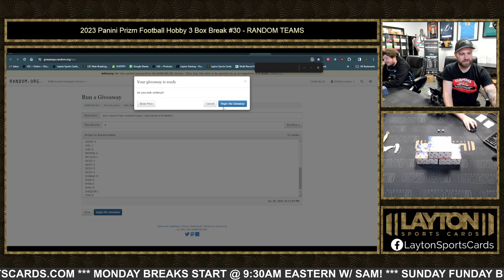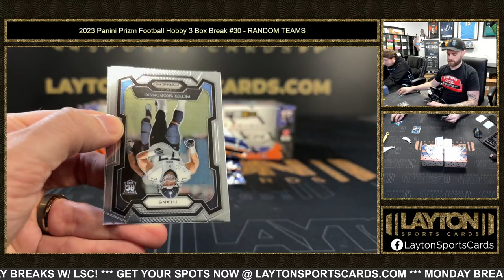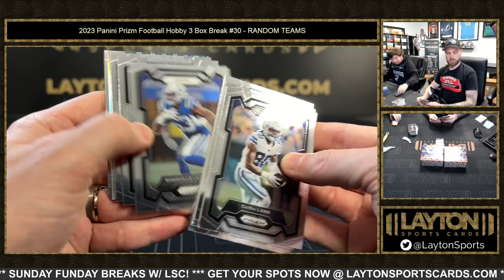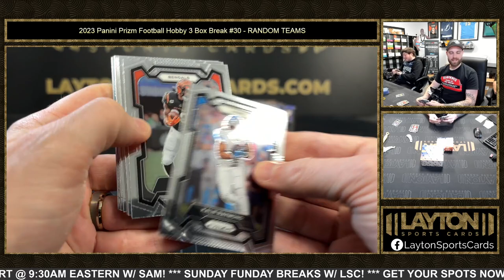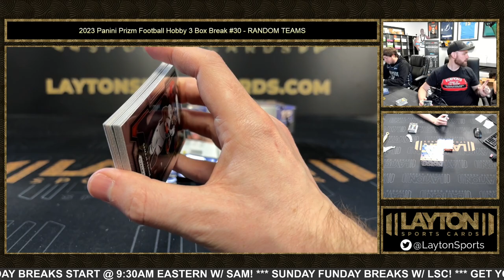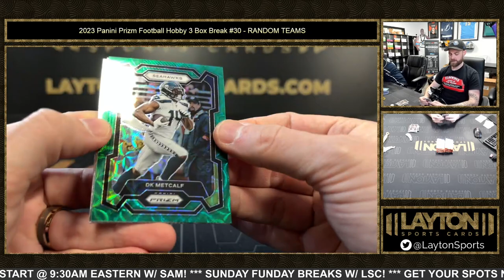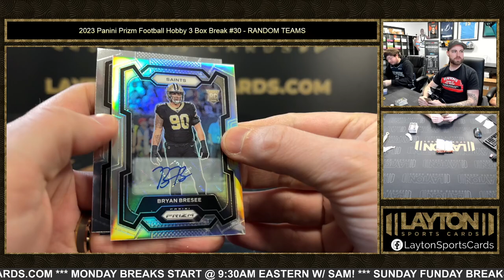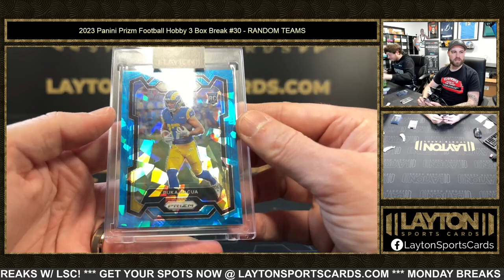2023 Panini Prizm Football Hobby 3 Box Break #30